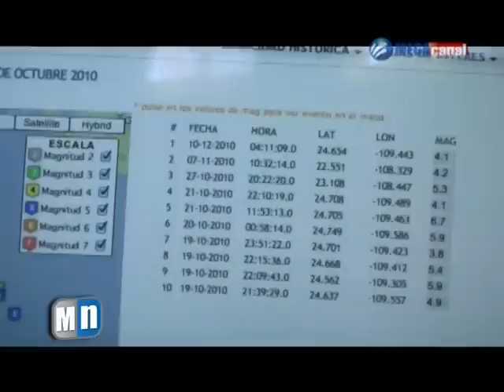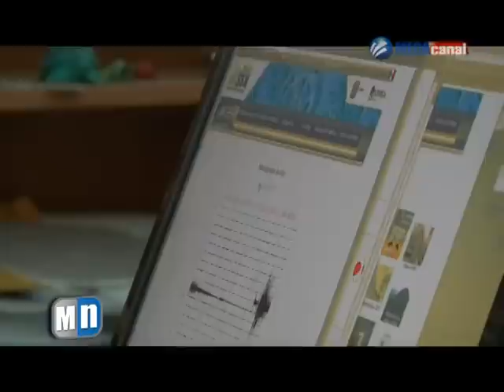SEGUIMIENTO DE SISMOS EN LA PAZ.mpg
Continua la actividad sísmica en la capital del estado, el día de hoy una replica de 4.1 sacudió a la población.